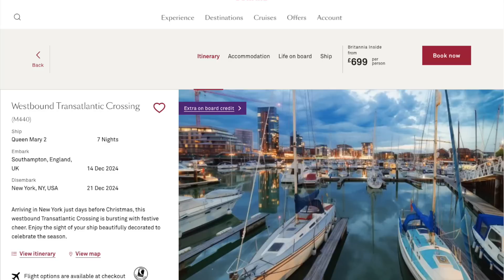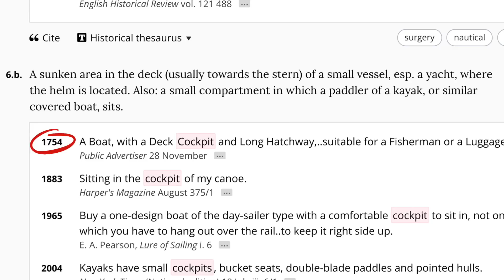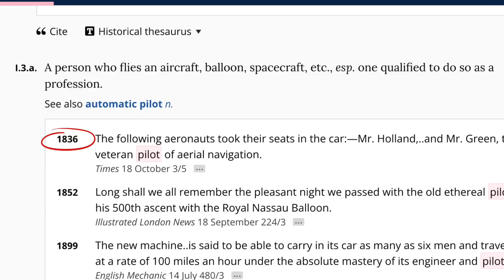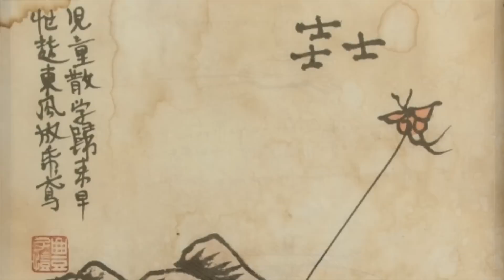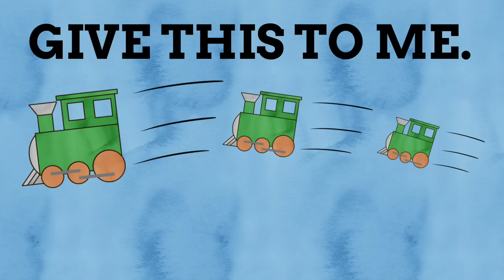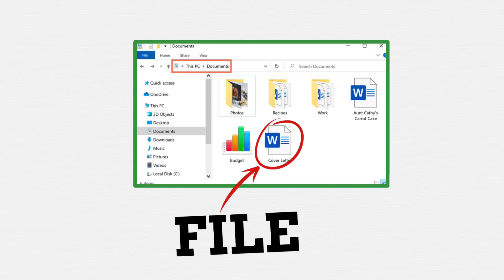Air Travel's Stolen Language